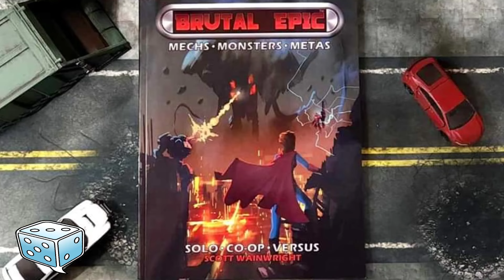Why You Should Play Video Games on Easy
Here's why you should play video games on easy. There's more to it than you think!